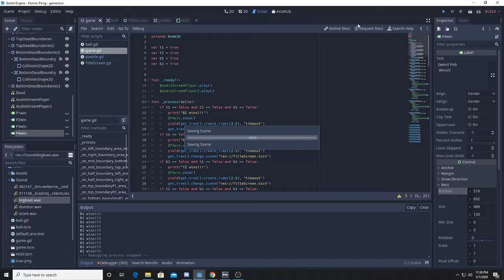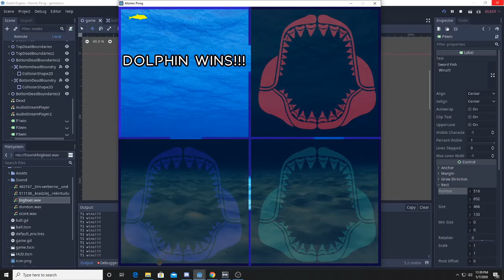Aquatic Pong Tommy Cunningham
This is my version of a pong game. I was missing the Ocean so I decided to give it an ocean theme with noises from jaws, best shark movie. I made it a four player pong so my whole family can play. Each player is an aquatic animal, and you have three lives to try and win, whoever wins gets a little message stating it, if you lose you get eaten by Jaws. I didn't really get to add much though because I procrastinated way to hard, so its on me.